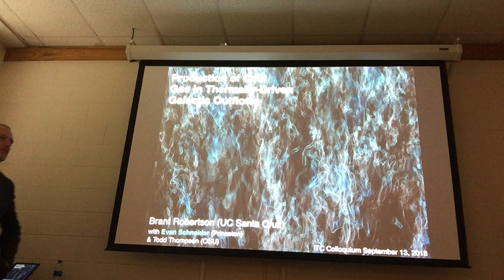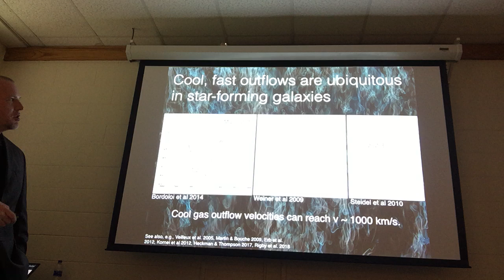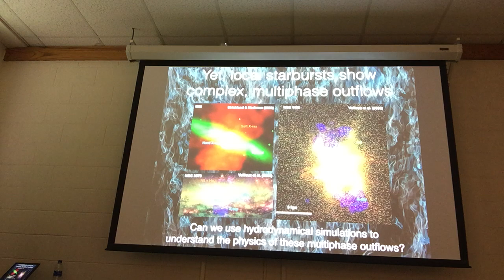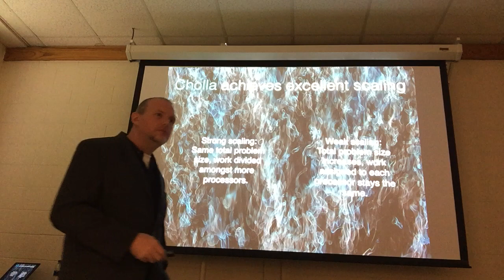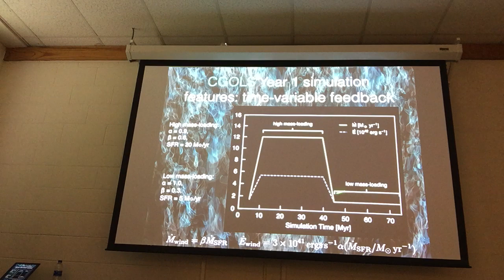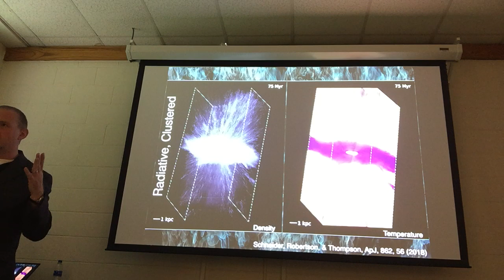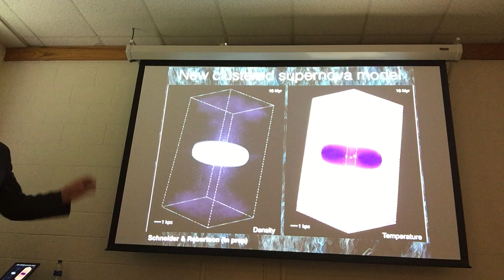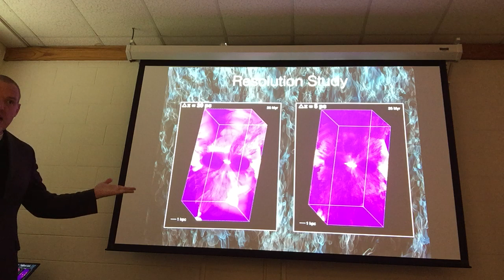ITC Colloquium - Brant Robertson (UCSC)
"Modeling Galactic Outflows with Petascale Simulations"

ABSTRACT: Galactic outflows play a critical role in the formation and evolution of galaxies, as the expulsion of gas regulates the baryonic content of dwarf galaxies and likely explains the behavior of the faint end of the luminosity function. Using the CGOLS (Cholla Galactic OutfLow Simulations) suite of high-resolution isolated galaxy models, we examine how large-scale outflows from galaxies may develop from energy and momentum input on small scales. In modeling the multiphase character of the outflows, we demonstrate the viability of rapid radiative cooling as a source of fast-moving (v∼1000 km/s), cool (T~10^4 K) gas observed in absorption line studies of outflows around some star-forming galaxies. These results suggest an origin for fast-moving cool gas in outflows that does not rely on directly accelerating cool gas from the interstellar medium, and these cooling flows may additionally provide an explanation for the multiphase gas ubiquitously observed in the halos of star-forming galaxies at low redshift.